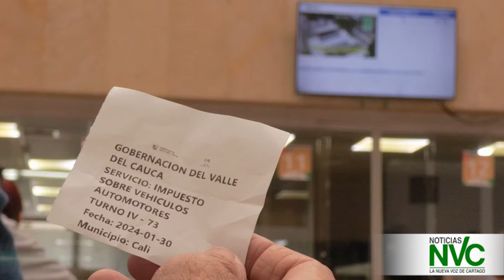En un 19 % aumentó recaudo del impuesto vehicular